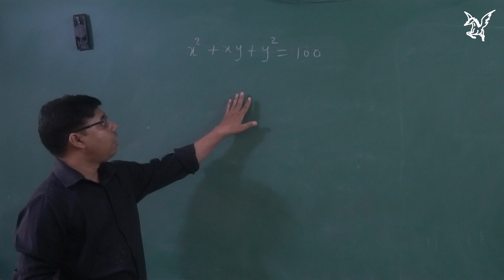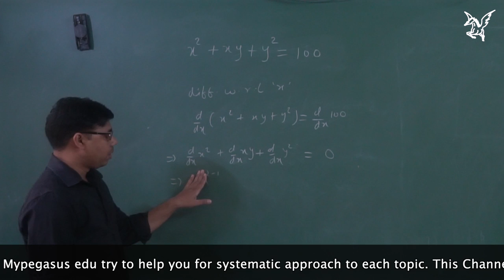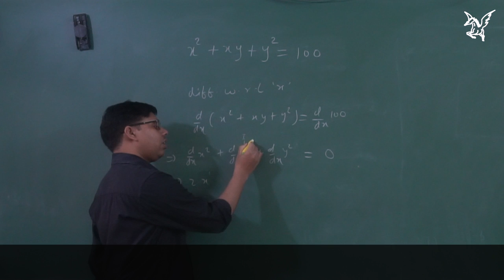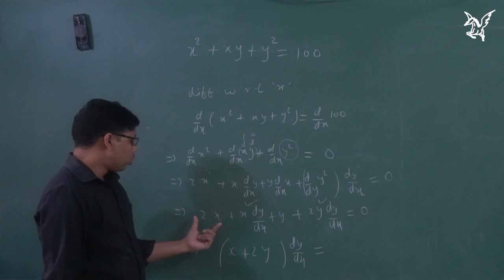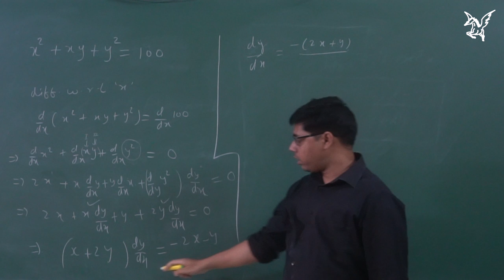NCERT |Exercise 5.3|Q5